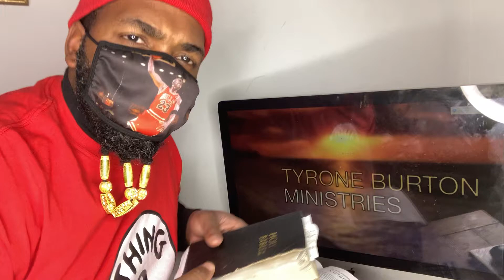12 Men sat at the table & ate with GOD in the flesh, Jesus Christ himself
The 12 Disciples had the privilege to sit at the table & eat with God himself in the Flesh, Jesus Christ our Lord. Tyrone Burton is going to prove it to You through God’s Word, the Holy Scriptures in the King James Holy Bible.